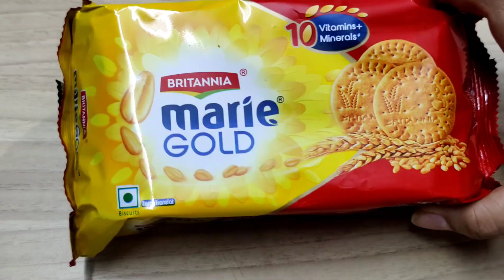No Bake Biscuit Cake In 15 Min|No Chocolate|No Gas